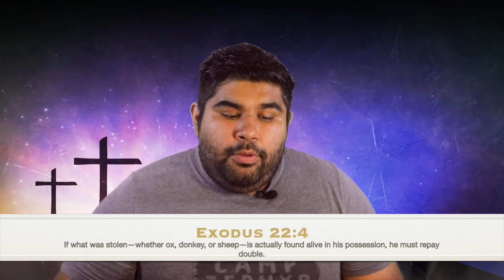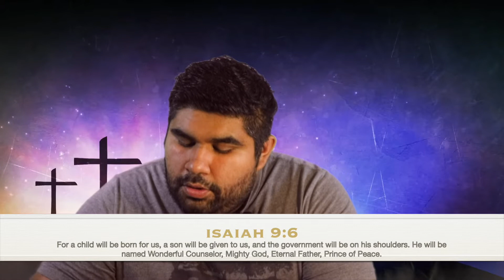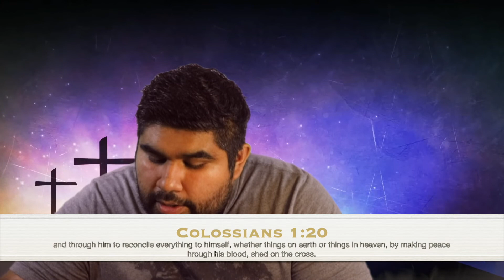Youth Series: The Walk Session 4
Youth Bible study from Andrew Medina for April 26, 2020.